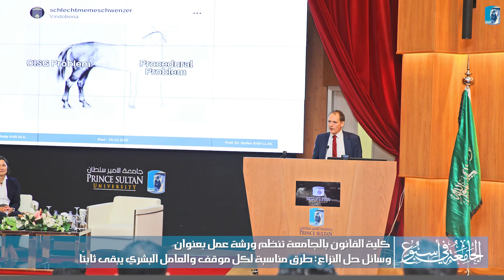الجامعة_في_أسبوع الفعاليات والأنشطة الجامعية 9 ديسمبر 2023